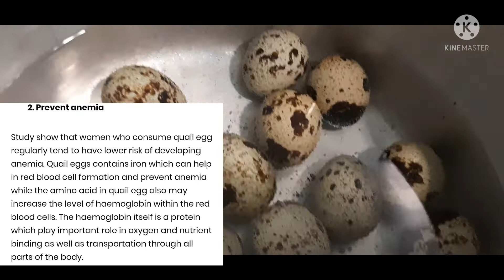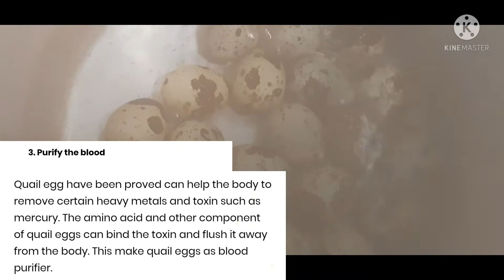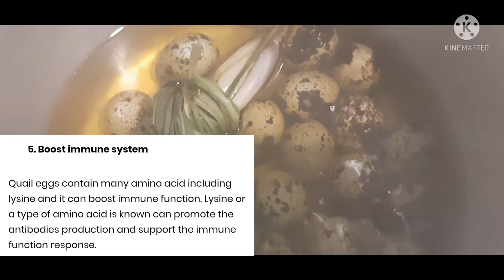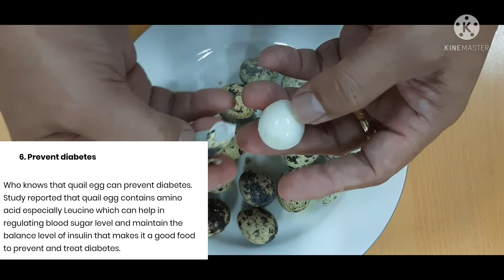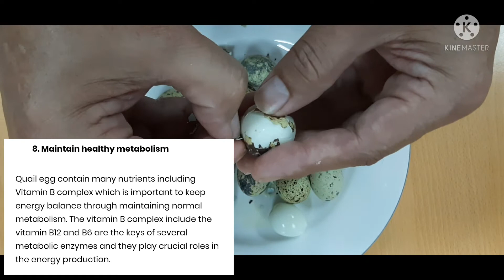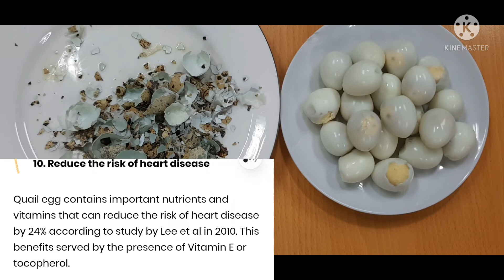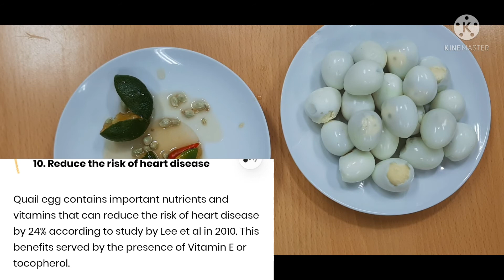Health Benefits of Quail Eggs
Quail eggs come from medium-sized birds found in Europe, North Africa, Asia, and the southern United States. They are white and tan with dark brown speckling, and they are smaller than chicken eggs.
Rich in protein. Quail eggs are a great source of protein, which is important for many processes in your body. Proteins are made up of “building blocks" called amino acids. Your body uses these amino acids to build and repair muscles and bones and to make hormones and enzymes. They can also be used as an energy source.

Reduce risk of anemia. Anemia is a condition where your body does not have enough red blood cells. This can cause low energy or shortness of breath. Quail eggs help to reduce the risk of anemia because they are iron-rich.

Iron is a mineral that the body needs for growth and development. Your body uses iron to make hemoglobin, a protein in red blood cells that carries oxygen from the lungs to all parts of the body.‌

Balance cholesterol. There is a large amount of beneficial fatty acids found in quail eggs that can help boost your heart health. In fact, 60% of the fat in quail eggs is made up of the “good” form of cholesterol. This helps your body balance the negative effects of “bad” cholesterol.